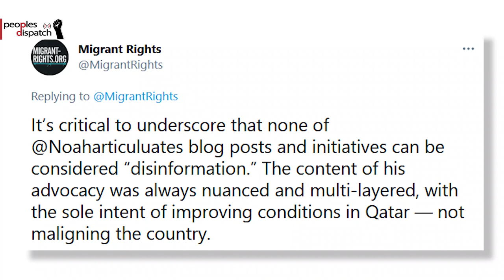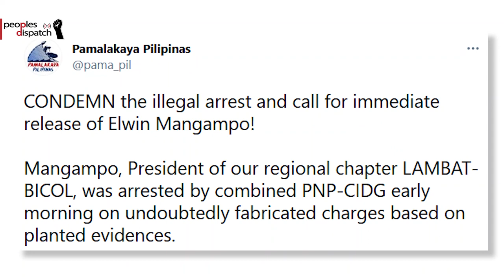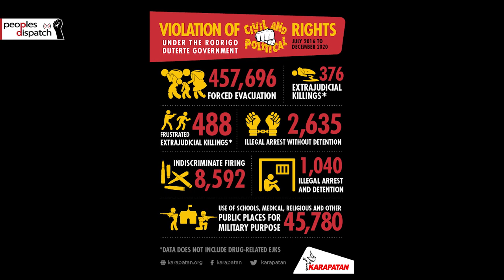Daily Round-up| Israeli forces detain Palestinians, anti-Netanyahu coalition forms and other stories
In today’s episode of the Daily Round-up we take a look at the ongoing mass arrest campaign and violence against Palestinians, the charges announced against Kenyan labour activist Malcolm Bidali in Qatar, the killing of communist activists and peace consultants by security forces in the Philippines, and protests against President Jair Bolsonaro for his mishandling of the Covid-19 pandemic in Brazil.